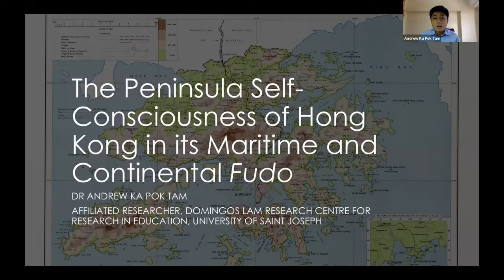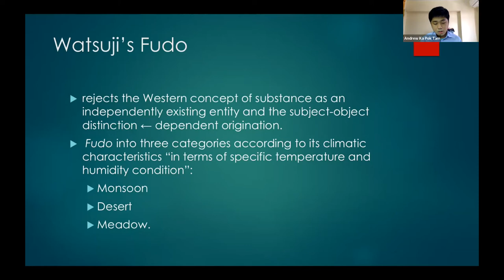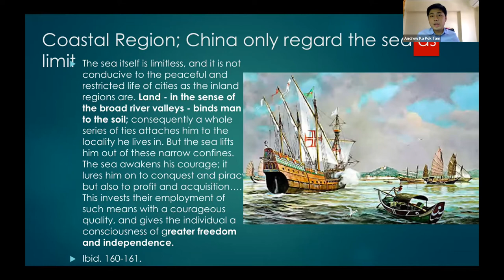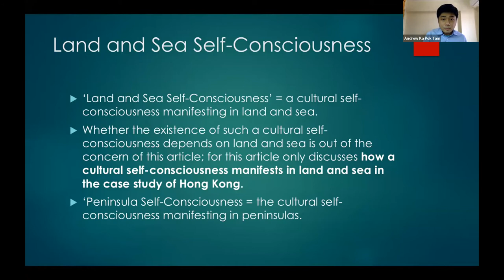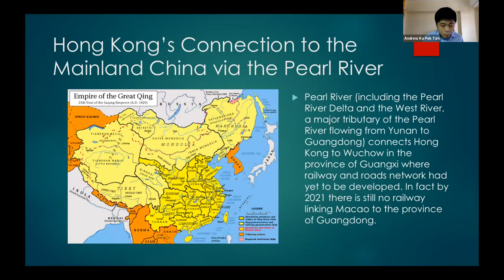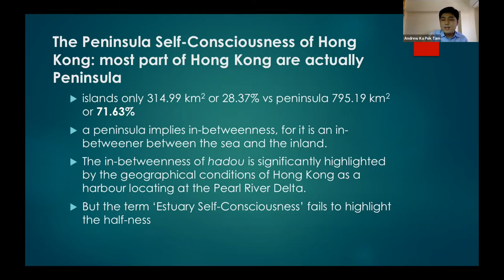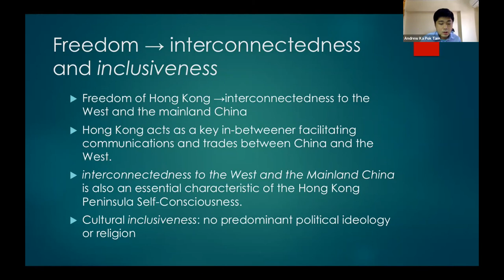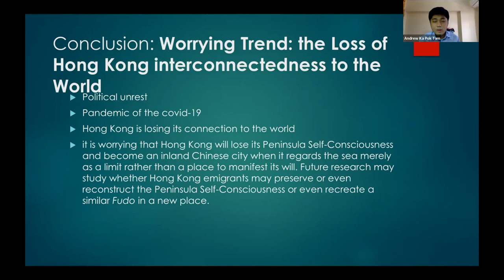Andrew TAM Ka Pok - Section 16 ISEAP 2021 Conference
International Society of East Asian Philosophy 2021 Conference
“Philosophies around East Asian Seas”

Date: December 10-11, 2021 (Friday and Saturday, Japan Time)
Venue: Virtual (Zoom)
Organizer: International Society of East Asian Philosophy (ISEAP)
Co-organizer: Meiji Institute of Philosophies, Meiji University (MIPs)

The conference is supported by
科研費基盤研究B「東アジア哲学の国際的研究拠点の形成」
科研費基盤研究C「戦前東アジアにおける哲学：日本の植民地支配の観点から」

Day 2(December 11, 2021) Section 16 Organized Panel "Merging Seas and Troubled Waters"

Andrew TAM Ka Pok (University of Saint Joseph, Macao)
 ‘The Peninsula Self-Consciousness of Hong Kong in its Maritime and Continental “Fudo”’

Abstract:
In Hegel’s “Lectures on the Philosophy of World-History”, nations are divided into three geographical categories where the cultural self-consciousness is manifested: highlands, valleys, and coasts. Hegel argues that nations only manifest their freedoms in the limitlessness and boundlessness of the sea. In “Jijinron”, Uchimura Kanzo further argues that the people of mountains, plains and sea have very different cultural characteristics. Hegel’s observation is acknowledged by Watsuji Tetsuro, who argues that cultures manifest their self-consciousness in “Fudo” (風土, climate and land), although Watsuji disagrees with Hegel’s arbitrary judgement that Asian only regarded the sea as the limit of their continental territory.

Furthermore, in “The Sea and Civilization: A Maritime History of the World”, Lincoln Paine demonstrates that Asian maritime adventures have significantly influenced world history. Paine also remarks that “Maritime History” is not only about the sea but also rivers and canals linking the inland to the ocean.

Based upon the philosophical and historical studies mentioned above, this paper argues that Hong Kong manifests a special “Peninsula Self-Consciousness” in its Maritime and Continental “Fudo": Hong Kong is linked by Pearl river to both the mainland and the sea, making Hong Kong a place linking China the Continental nation and other Maritime nations like Britain and the United States. The Chinese term for the peninsula is 半島 “bandao”, which literally means “half-island”—it is neither an island nor an inland, but an in-betweener. I argue that such half-ness brings several characteristics to Hong Kong: (1) cultural interconnectedness, (2), inclusiveness, and, (3) freedom.